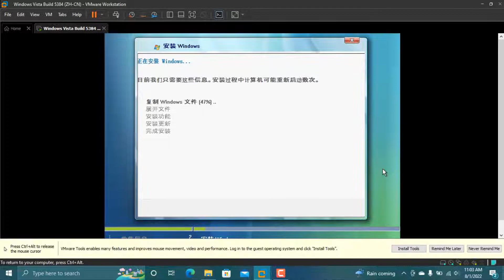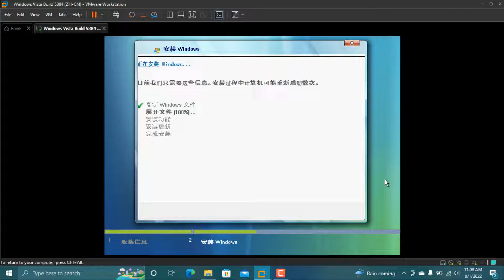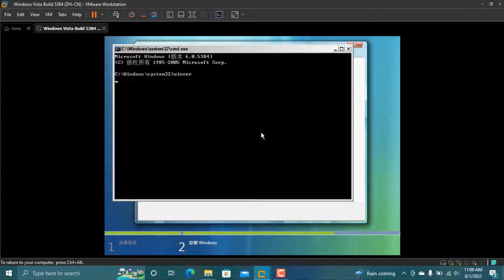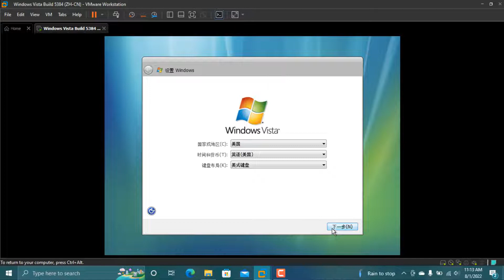Installing Windows Vista Build 5384 (ZH-CN)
Timelapse video of me installing the Simplified Chinese Version of Windows Vista Build 5384, nothing special.